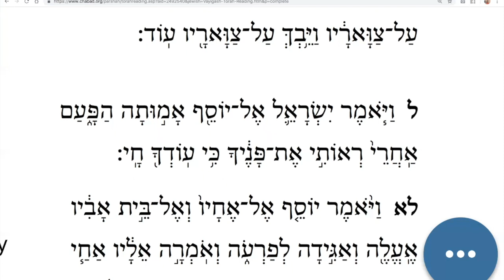11 Vayigash, Aliyah 6 - Learn Biblical Hebrew